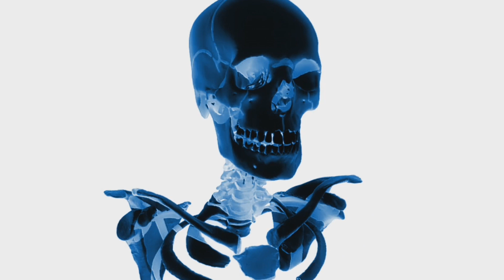A for apple | अ से अनार | abcd | phonics song | a for apple b for ball c for cat | abcde